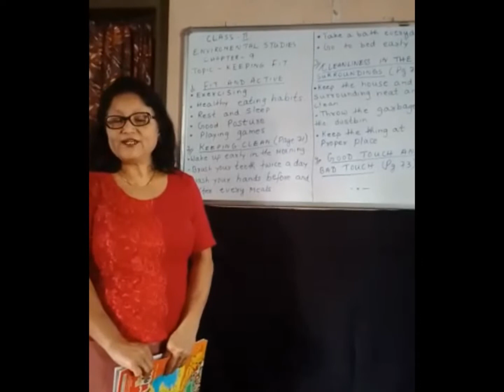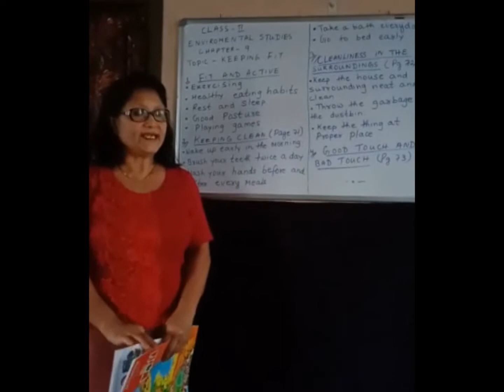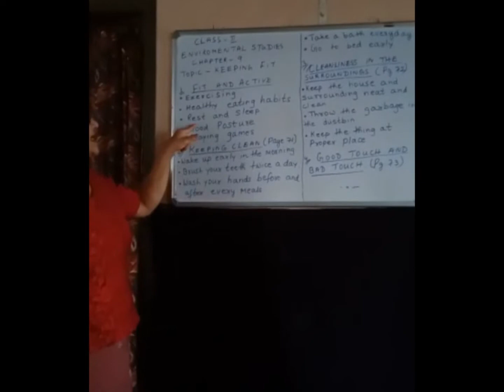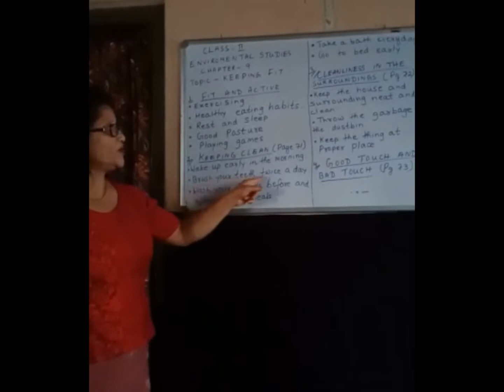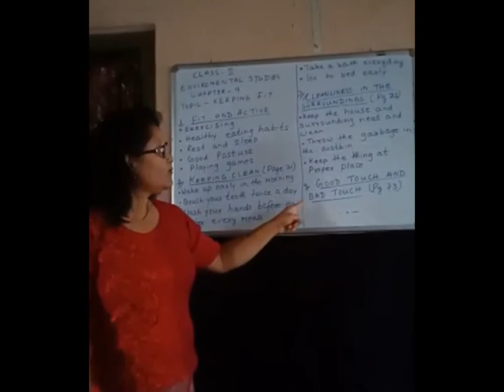Class 2 Environmental Study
Chapter: 9
Topic: Keeping Fit
*Notes for this chapter is given in spsagartala.ac.in*